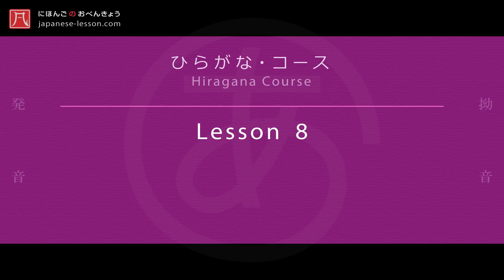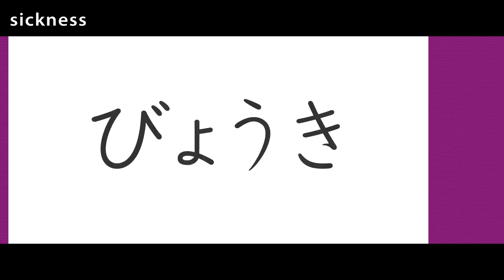Hiragana (ひらがな) 8 - Yōon (拗音)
Introducing how Japanese Yōon are pronounced.
(拗音の読み方を紹介しています。)

◆ Voice Actors (声の出演):
・kozumic (こずみっく)
・Rui Ōkamimura (狼村留維)
・Suzuko Takekawa (武川鈴子)

(詳しい解説は、ジャパニーズ・レッスン・ドットコム - ひらがな・コース - 第8課をご覧ください。)